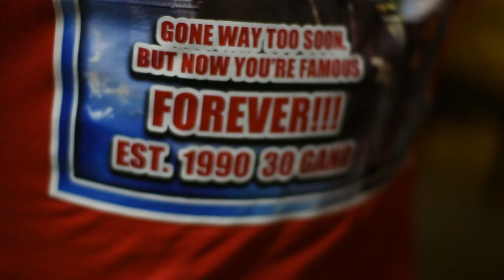JOJINOOO X TROY X MEL - PATTY NIGHTS (OFFICIAL VIDEO)